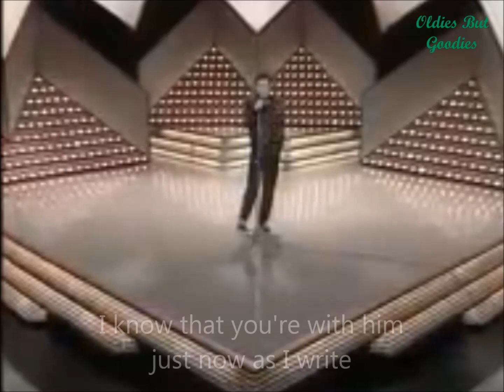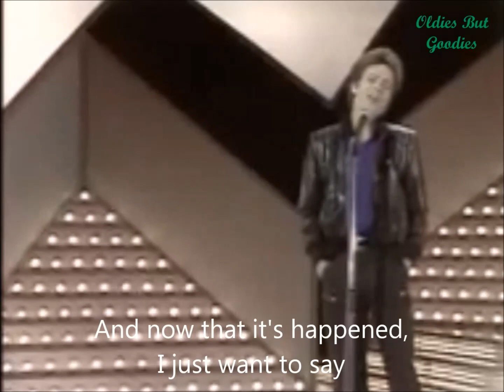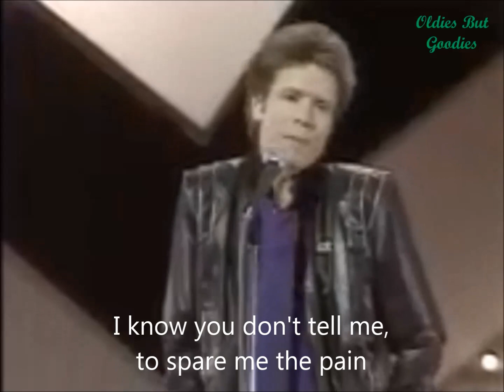Please Don't Fall In Love (1983) - Cliff Richard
CLIFF  RICHARD

Sir Cliff Richard  (born Harry Rodger Webb; 14 October 1940) is a British singer, musician, performer, actor and philanthropist. Richard has sold more than 250 million records worldwide. He has total sales of over 21 million singles in the United Kingdom and is the third-top-selling artist in UK Singles Chart history, behind the Beatles and Elvis Presley.

Richard was originally marketed as a rebellious rock and roll singer in the style of Elvis Presley and Little Richard. With his backing group, the Shadows, Richard dominated the British popular music scene in the pre-Beatles period of the late 1950s to early 1960s. His 1958 hit single "Move It" is often described as Britain's first authentic rock and roll song; in the opinion of John Lennon of the Beatles, "before Cliff and the Shadows, there had been nothing worth listening to in British music". Increased focus on his Christianity and subsequent softening of his music led to a more middle-of-the-road image and he sometimes ventured into contemporary Christian music.

Over a career spanning 60 years, Richard has amassed many gold and platinum discs and awards, including two Ivor Novello Awards and three Brit Awards. More than 130 of his singles, albums and EPs have reached the UK Top 20, more than any other artist. Richard has had 67 UK top ten singles, the second highest total for an artist behind Elvis. Richard holds the record (with Elvis) as the only act to make the UK singles charts in all of its first six decades (1950s–2000s). He has achieved 14 UK number-one singles, and is the only singer to have had a number-one single in the UK in five consecutive decades.

Richard has never achieved the same popularity in the United States despite eight US Top 40 singles, including the million-selling "Devil Woman" and "We Don't Talk Anymore". In Canada, he had a successful period in the early 1960s, and again in the late 1970s and early 1980s with some releases certified gold and platinum. He has remained a popular music, film, and television personality in Australia, New Zealand, South Africa, Northern Europe and Asia, and retains a following in other countries. Richard has been a resident in the United Kingdom for most of his life, though in 2010, he confirmed that he had become a citizen of Barbados. When not touring, he divides his time between Barbados and Portugal. In 2019, he relocated to the United States.